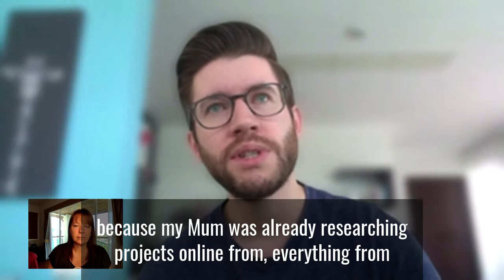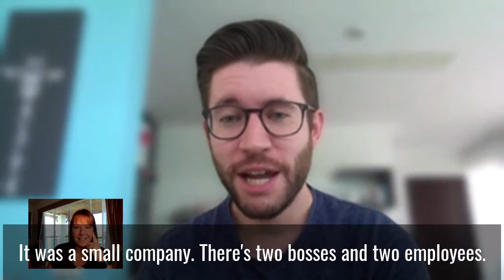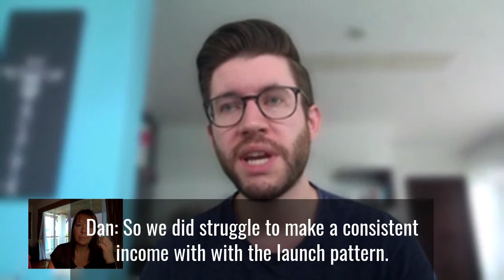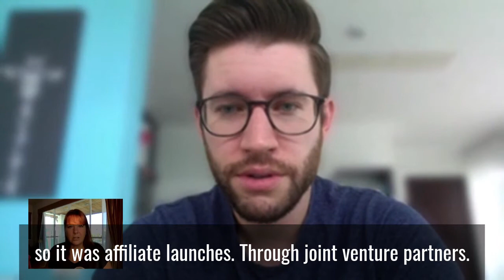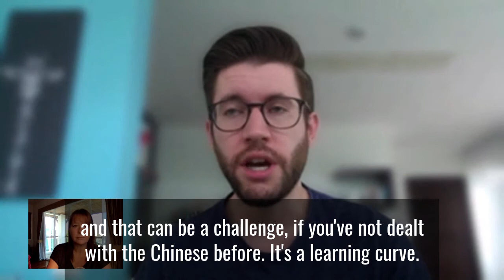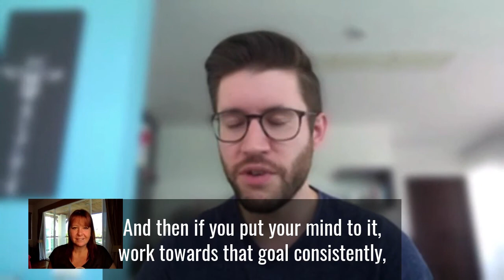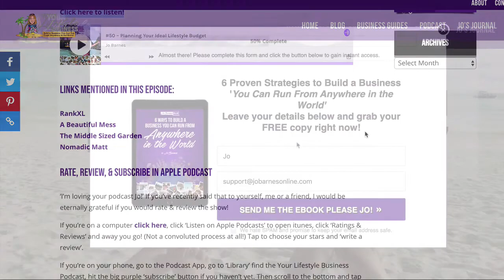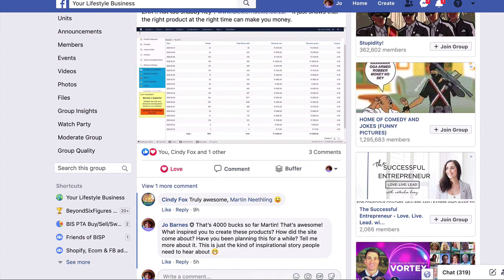How to Fund Full Time Travel with Dan Worthington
Imagine flying into a country you’ve never visited before for a friends wedding and then getting locked down there for over 4 months!

This is exactly what’s happened to my good buddy Dan & his folks.

They flew over to Phuket for my wedding at the end of February and as I write this mid June they’re still here!

Unfortunately Covid hit the world within a week of our wedding and shortly after airports, land and sea ports all closed locking the Worthingtons firmly in situe!

But that’s ok because they are full time travelers anyway. In fact following the wedding they were due to head off to the US for the summer.

So how does Dan, aged 29, originally from Wigan in the UK fund his lifestyle of international full time travel?

That’s what todays episode is going to tell us!

Listen in to find out how Dan built a business which funds his lifestyle and what his plans are from here!

SHOW NOTES & FURTHER INFO

Download Your Free Guide ‘6 Ways to Build a Business You Can Run From Anywhere in the World’

Get FREE 30 Day Step by Step Lifestyle Business Guides, Strategies & Tips